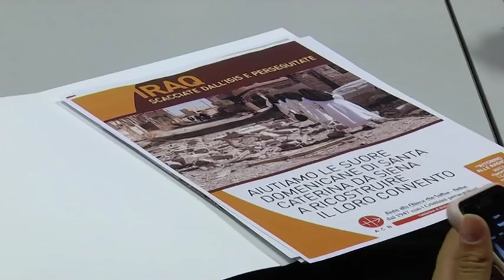Iraqi nun: Muslims are good to us and call us “pure like the Blessed Mother”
She desires to return home where there is a 2,000-year rich Christian history in Qaraqosh, Iraq.